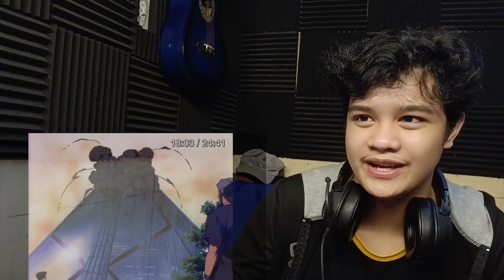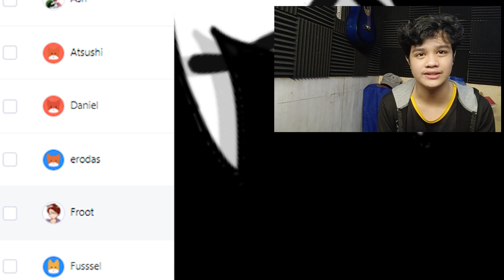Jayce Reacts - Cowboy Bebop Episode 22 - Another Space Cowboy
[Timestamps]
Reaction: 02:00 ╿
Discussion: 26:16 ╿

A man named Andy is here... he's pretty annoying in all the right ways.